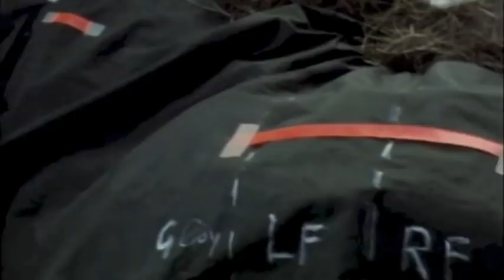Tumebledown 1988 Part 2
1988 TV Drama Film starring Colin Firth. Written by Charles Wood. Directed by Richard Eyre.